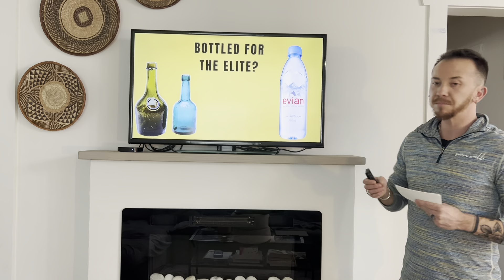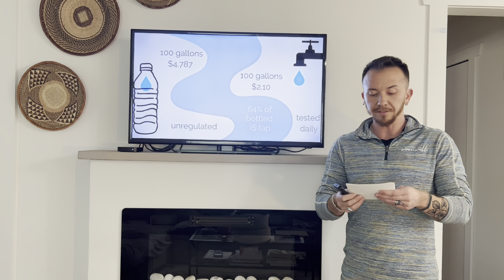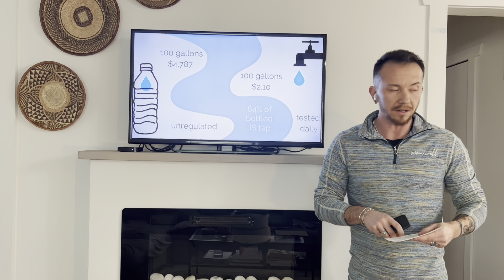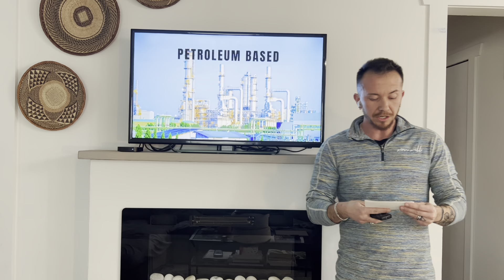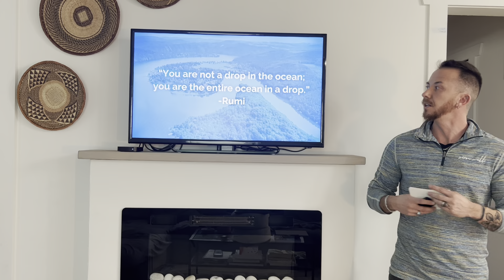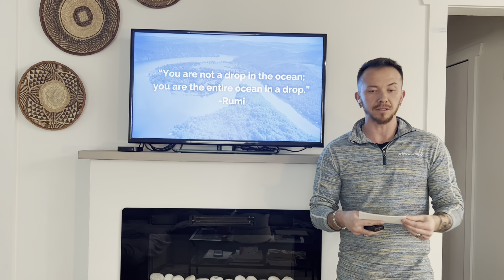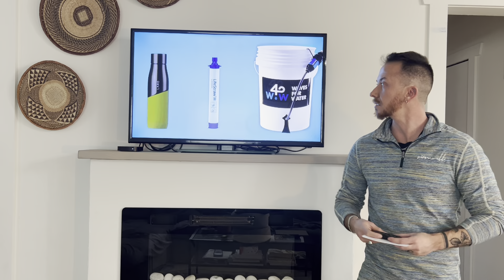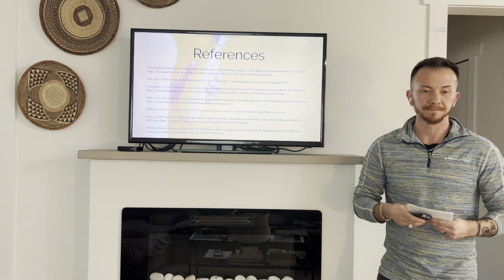The Water Bottle Dilemma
There are a lot of myths about water bottles including that they are safe and tap water isn’t. Not only are water bottles more expensive than tap, water bottles cause harm to our health, the environment and there are plenty of great alternatives.

I attached some links to great alternatives mentioned in this video.

Life straw: